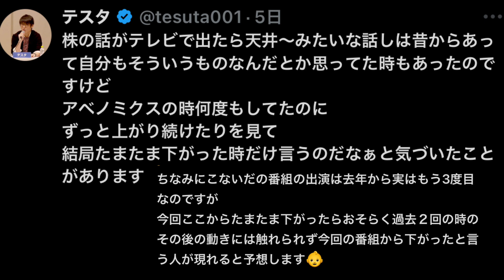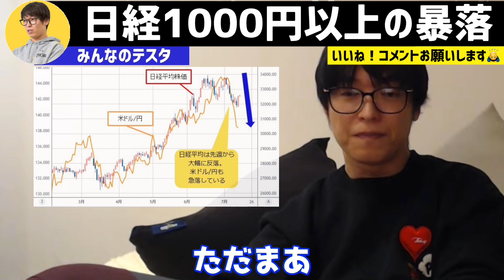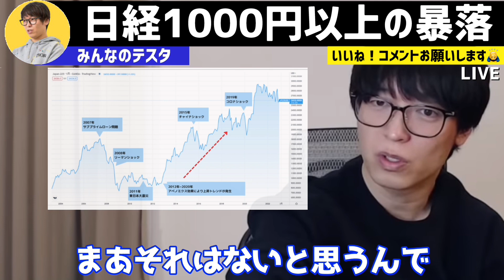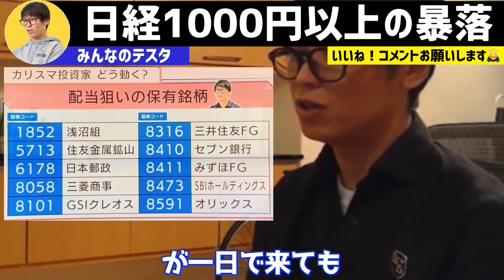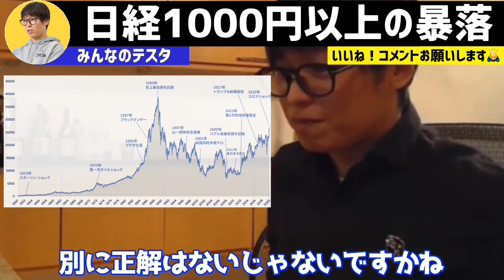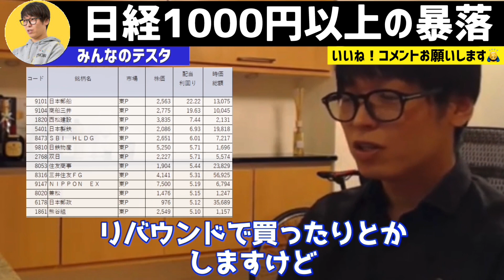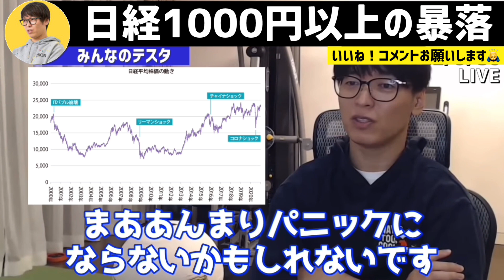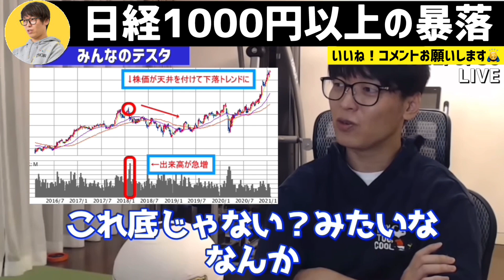【株価天井説】株で勝つの諦めました テスタ切り抜き 米長期金利 #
【限定無料】死ぬときに後悔しないための「マネーリテラシー」
（1500円→無料）

【限定無料】「デイトレ革命」
（1800円→無料）

【限定無料】「マネーリテラシー本」
（1800円→無料）

【限定無料】「ノートで夢を実化させる方法」
（1800円→無料）